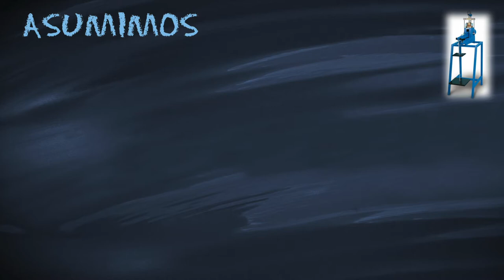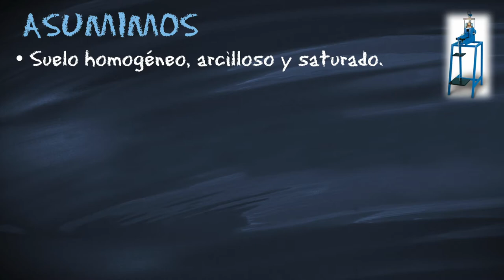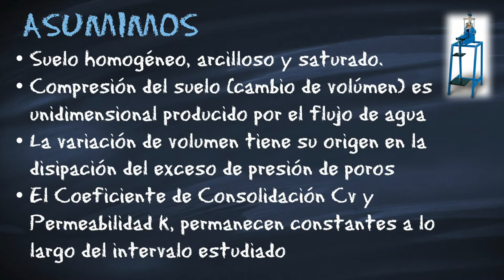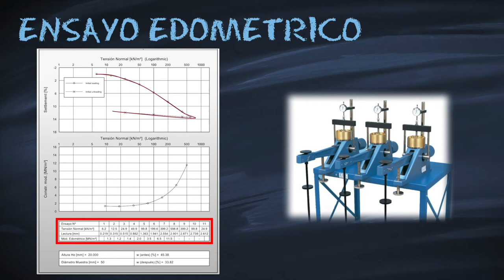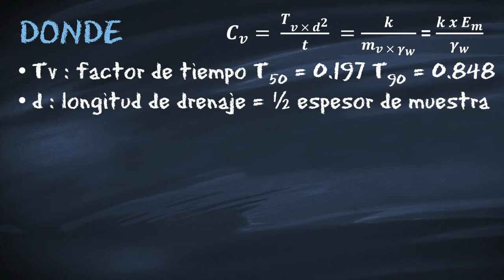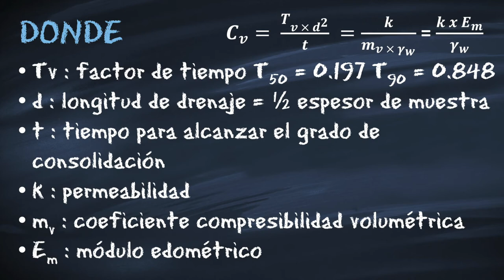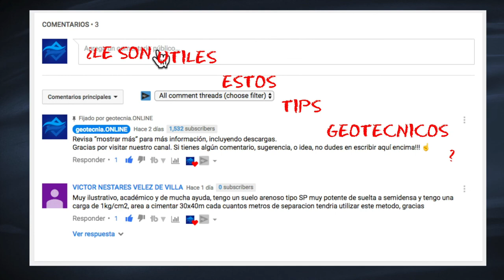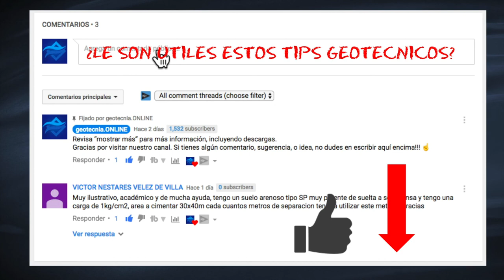Estimación del coeficiente de PERMEABILIDAD en el ensayo edométrico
En esta oportunidad quisiera presentarles un método para estimar la permeabilidad a partir del ensayo de consolidación o edométrico. Esto puede ser muy útil para realizar estimaciones y análisis geotécnico cuando hay limitaciones de ensayos.

Si es la primera vez que está por aquí, visite nuestra página web y suscríbase a nuestro canal de YouTube, al hacerlo, dele a la campanilla para que el sistema le avise cada vez que colgamos un vídeo o transmitimos en vivo.

Con eso fuera del camino, pasamos al tema que nos ocupa.

Cuando se somete un suelo arciloso saturado a un ensayo edométrico, con cada incremento de carga, ocurre un traspaso de esta carga del agua a la estructura de suelo en el tiempo.

El problema del flujo del agua está controlado principalmente por la permeabilidad. Este vídeo muestra la formulación para determinar la permeabilidad, para cada intervalo de carga mediante el ensayo edométrico.

El ensayo edométrico convencional, con el que se hacen las pruebas de laboratorio de geotecnia, basado en la teoría de la consolidación de Terzaghi, nos permite estimar la permeabilidad de un suelo mediante este ensayo.  El ensayo edométrico consiste en aplicar unos escalones de carga sucesivamente crecientes a los que se somete la probeta hasta llegar a un máximo, a partir del cual se descarga de nuevo también escalonadamente. Para cada escalón de carga, al final de la consolidación, se obtiene la curva asiento-tiempo a partir de la cual se pueden obtener los parámetros del modelo teórico de consolidación unidimensional cv (coeficiente de consolidación), Em (módulo edométrico) o su recíproco, mv (coeficiente de compresibillidad) y k (permeabilidad).

Bueno amigos, aquí tienen una fórmula para determinar la permeabilidad, a partir de la prueba edométrica que puede serles útil para estimar la permabilidad.

Gracias por estar por aquí y ayudarnos a encontrar una mejor manera,

Recuerden nuestro mejor trabajo no se ve!!!

📃 Puede DESCARGAR